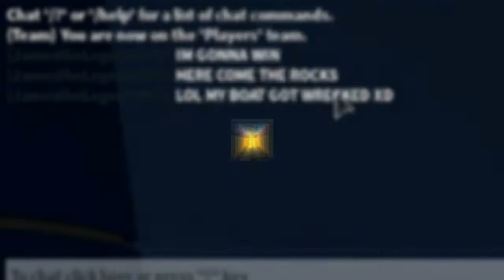The Real Reason Why Tofuu Quit Roblox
Today we're looking at why Tofuu QUIT ROBLOX!

Hub of Roblox is the #1 place for Roblox fanatics.